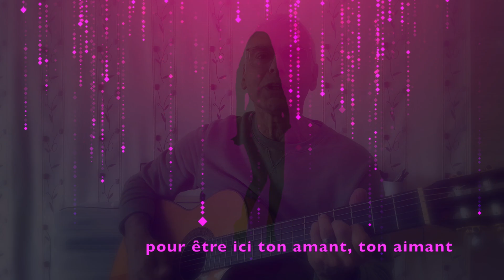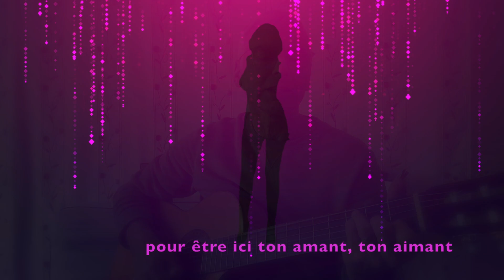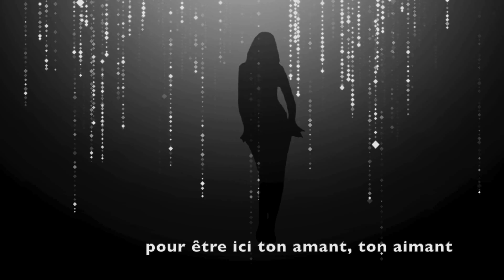Jeu Magnétique - Composition Originale Chant et Guitare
Voici une nouvelle chanson originale pour l’été, paroles et musique.
Fiction créée à partir d’une collection d’expériences imaginées… ou peut être passées...
Il est donc un monde ou l’on peut aussi faire de belles rencontres ailleurs que dans la réalité éveillée.
Bonne écoute
Pierre